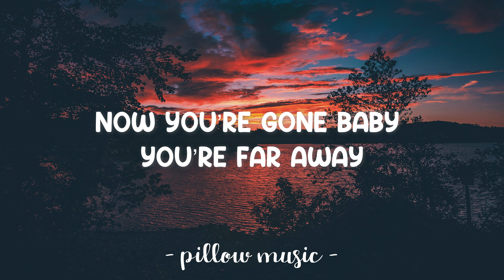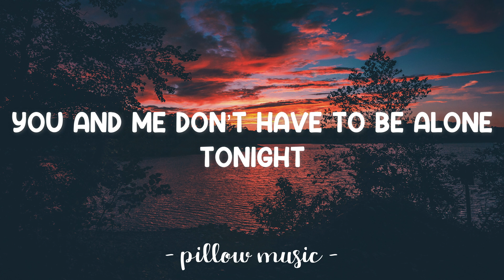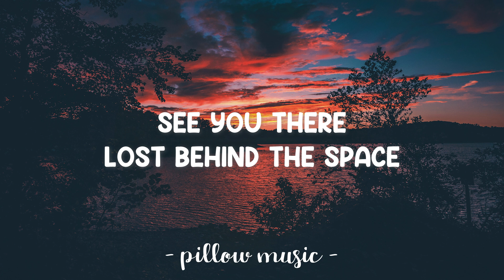Lost - YaSsine DJS ft. MNA (Matthew Nino Azcuy) (Lyrics) 🎵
Lyrics video for "Lost" by YaSsine DJS ft. MNA (Matthew Nino Azcuy).

Intro
She lost me
Far along the way
See you there
Lost behind the space
Now you’re gone baby

You’re far away
Missing you
More every day
Missing you
More every day